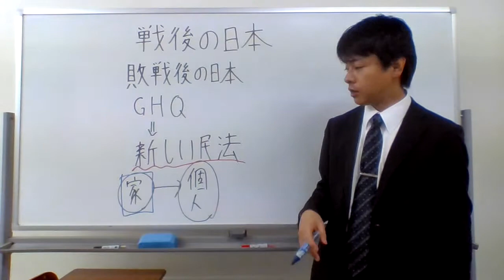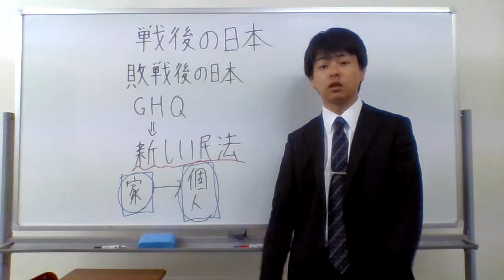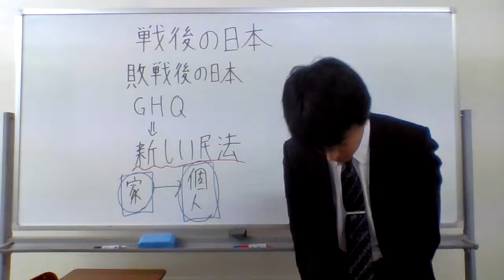GHQの作った民法とは？？？